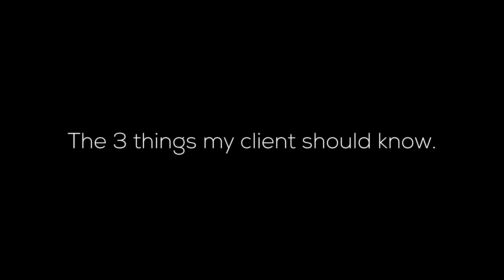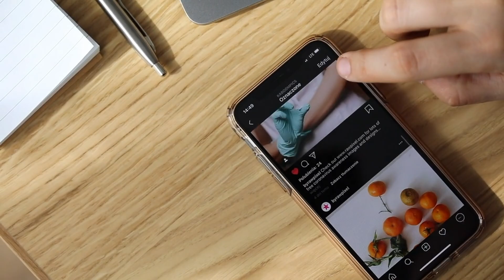"Things I Wish My Clients Asked Me" - The Uncomfortable Truth About Launching Your Cosmetic Brand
Hey, I'm Diego, the lead designer at Atomic Pom Labs and I've spent the last 5 years helping indie cosmetic brands launch their products. But today, I'm about to drop some truth bombs that might just get me kicked out of the design industry. And you know what? I'm okay with that.

Before we dive in, let me be clear: I'm a designer. I make my living creating brands. What I'm about to tell you isn't going to do me any favors financially. But if you're an entrepreneur trying to break into the cosmetic industry, this advice could save you thousands and potentially your entire business.

So, buckle up. Here are three things I wish my clients asked me, but they never do:

## 1. "Do I really need to spend a fortune on branding right now?"

Let me tell you something that's going to piss off every design agency out there: No, you absolutely don't need to drop five figures on branding when you're just starting out. In fact, doing so might be the fastest way to kill your business before it even begins.

I know, I know. I can hear the gasps of horror from my fellow designers. But here's the cold, hard truth: Your fancy logo and color palette won't mean jack if your product doesn't sell.

What you need is a Minimum Viable Product (MVP). Get it out there. Let real people use it. And for the love of all that is holy, be ready to pivot when the market tells you to. Because trust me, it will.

Your priority should be:
1. Creating a product that works
2. Getting it into people's hands
3. Learning from real feedback

Notice how "having an Instagram-worthy aesthetic" isn't on that list? That's because it doesn't matter... yet.

## 2. "Is my website actually hurting my business?"

Brace yourselves, because I'm about to commit digital sacrilege: If you're using Squarespace, Wix, or Weebly for your cosmetic brand's website, you're shooting yourself in the foot.

"But Diego," I hear you cry, "those platforms are so easy to use!" Sure, and so are training wheels. But you wouldn't use them in the Tour de France, would you?

Your website is not just a pretty online brochure. It's the engine of your entire digital presence. And if it's not built right from the ground up, you're going to hit a wall faster than you can say "SEO optimization."

What you actually need is a website that:
- Scales with your business (because you are planning to grow, right?)
- Doesn't require a computer science degree to update
- Makes Google fall in love with you (because if Google can't find you, neither can your customers)

Yes, it might cost more upfront. Yes, it might take longer to build. But it's the difference between setting yourself up for long-term success and painting yourself into a digital corner.

## 3. "What's the brutal truth about success in this industry?"

Alright, here's where I'm going to sound like a drill sergeant, but it needs to be said: The number one reason most indie cosmetic brands fail isn't because of their product, their branding, or even their website. It's because their founders give up too damn soon.

This industry isn't for the faint of heart. It's for the stubborn, the persistent, the borderline obsessive. You need to be prepared to eat, sleep, and breathe your brand for years.

You know those overnight success stories you read about? They're bullshit. Every single one of them. What you don't see is the years of grinding, the countless rejections, the nights spent worrying about making payroll.

Success in this industry requires:
- Consistency that borders on insanity
- The ability to take a punch (metaphorically... mostly)
- A willingness to adapt faster than a chameleon on a disco floor

If you're not ready for that, do yourself a favor and keep your day job.

Look, I get it. This isn't the feel-good, "you can do it!" pep talk you were probably expecting. But I'm not here to coddle you. I'm here to give you the advice I wish someone had given me when I started.

The path to success in the indie cosmetic world isn't paved with gold, beautiful designs, or even amazing products. It's paved with sweat, tears, and an unwavering commitment to your vision.

So, if you're still here, if you haven't clicked away in disgust or horror, then maybe - just maybe - you've got what it takes. Because the ones who make it in this industry aren't the ones with the biggest budgets or the prettiest packaging. They're the ones who are too stubborn to quit.

Now, prove me right. Get out there and make it happen.

Got questions? Feeling fired up? Or maybe you just want to tell me I'm dead wrong? Drop it in the comments. Let's keep this real talk going.

Shot on:
@CanonUSA R5C with EF24-70II
@ZhiyunTechGlobal Molus G100